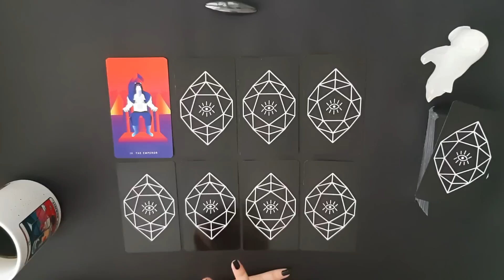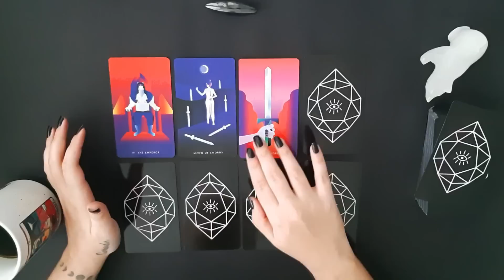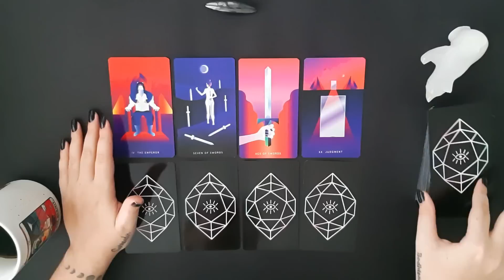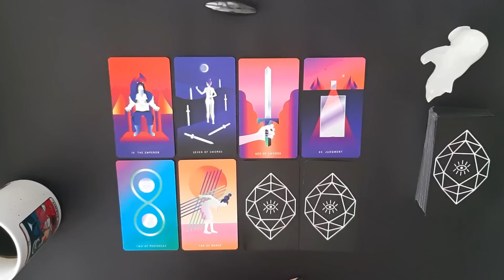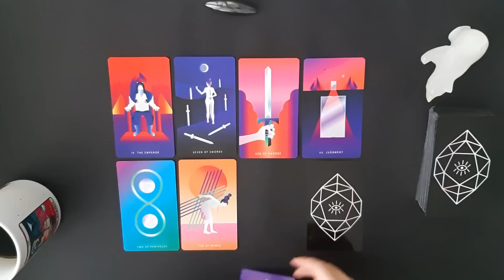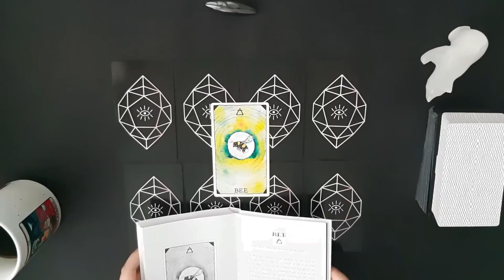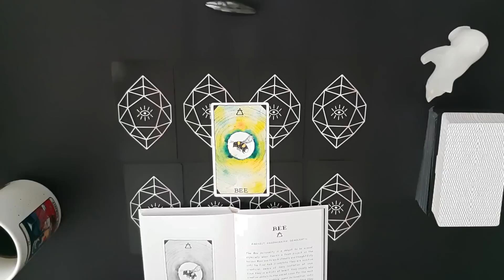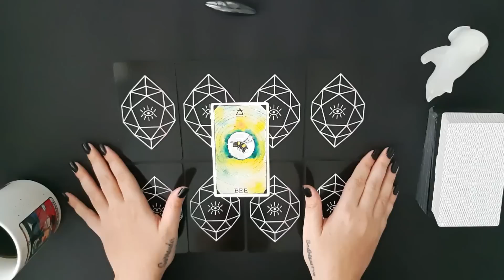🔮CAPRICORN 🔥 June 1st - June 9th 🌿 WEEKLY TAROT READING 🌻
1345 NW 98TH CT UNIT 2 UNIT 2